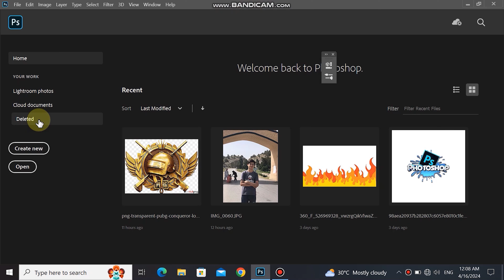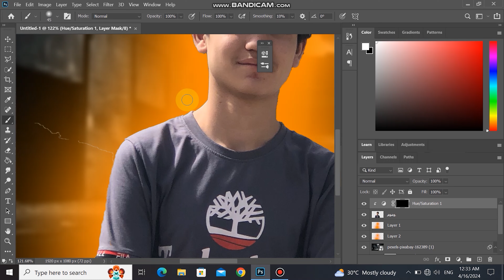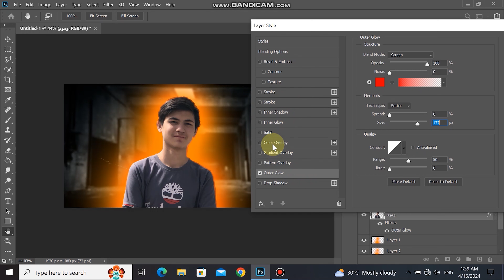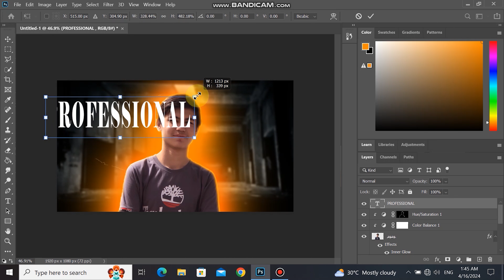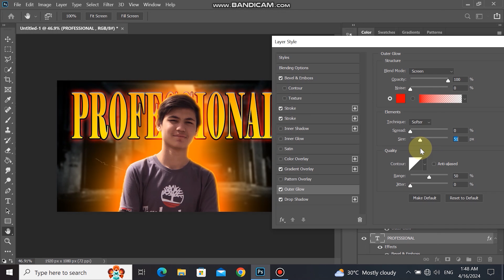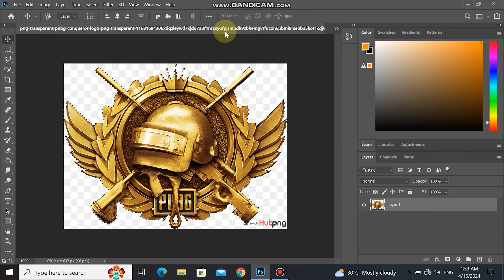Make Professional PUBG Mobile YouTube Thumbnails Like Big Youtubers In 2024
Photoshop 2020